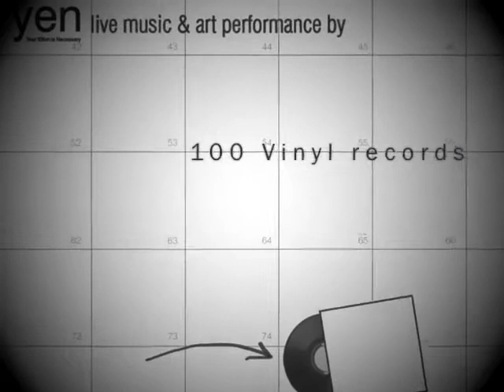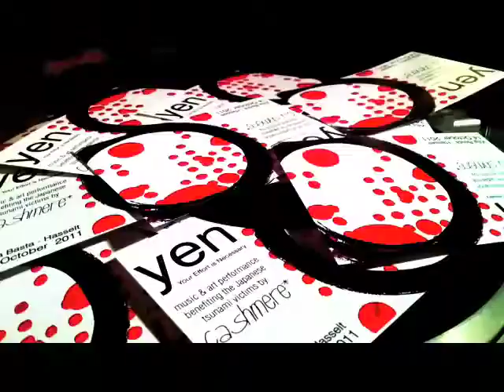Official Y.e.n. trailer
Check out how Y.e.n. combines Art & Music to help the Japanese tsunami victims and visit us online!